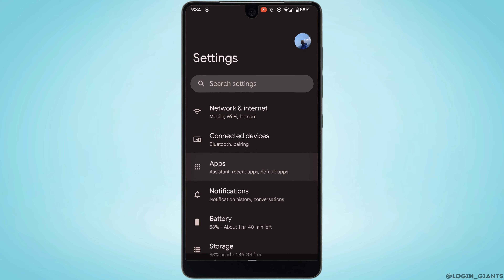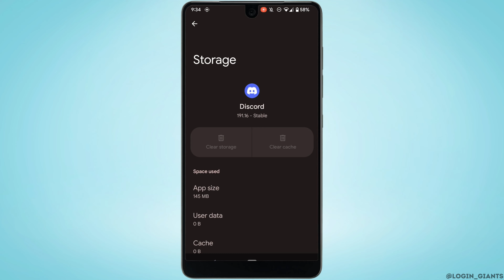How To FIX Discord Not Sending Photos! (2023)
Having trouble sending photos on Discord? This quick 2023 guide has you covered! Learn how to fix the issue and get back to sharing images effortlessly. Let's get your Discord experience back on track! 📸🚀

Stuck when trying to send pics on Discord? Join us as we walk you through the steps to troubleshoot and resolve the problem of photos not sending. Say goodbye to the frustration – we're here to help you resume seamless sharing.

Stay in the loop with our updates by ringing the bell icon. Questions or insights to share? 📸🚀

Chapters:
00:00 Introduction
00:06 Troubleshooting Discord Photo Sending (2023)